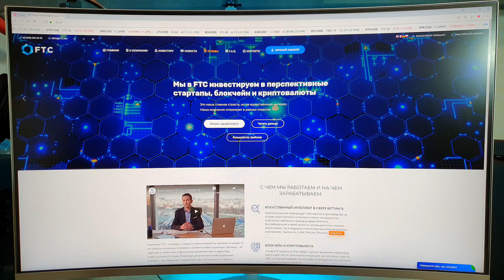ДЕЛАЕМ ТАНЕ КОСИЧКИ. ЖЕЛЕЗНЫЙ ПОРТ 2019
Все вопросы по поводу рекламы пишите в директ, месенджер или вк.